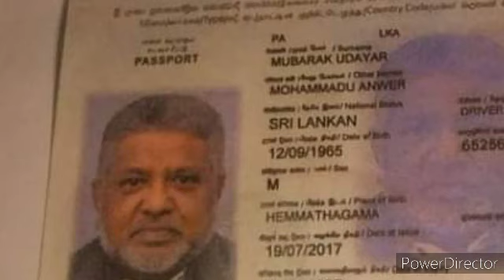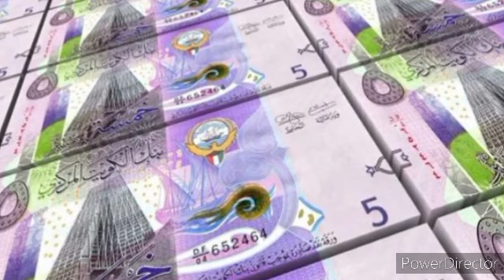Kuwait Tamil News | JAFFNA TAMIL TV | Kuwait Breaking News In Tamil 15.12.2021